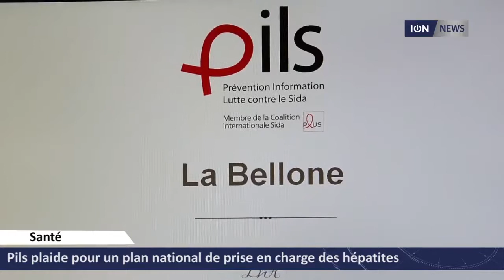Pils plaide pour un plan national de prise en charge des hépatites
ÎLE MAURICE - Nicolas Ritter, Directeur de PILS, association membre de Coalition PLUS, alerte sur les dangers des hépatites virales, "des silent killers".
| ION News - 10 août 2017 |